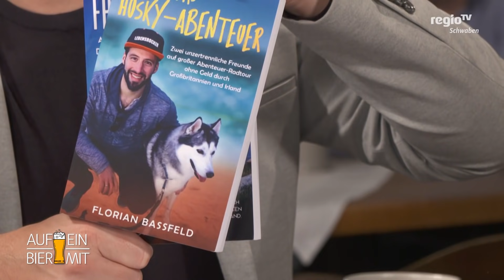Fernsehinterview: 5 Jahre Low Budget Weltreise mit Fahrrad und Hund [F6]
► Unterstütze unseren Kanal via Paypal ▹▹ ► Alle Bücher von Florian Bassfeld: ✘ Das Gesetz der Anziehung (mein Erfolgsgeheimnis) ▹▹
✘ Freiheitsdrang (Radreise Buch 1): ▹▹
✘ Das Huskyabenteuer: (Radreise Buch 2): ▹▹
✘ Selbstbewusstsein stärken: ▹▹
✘ Minimalismus (Einfach mehr Leben): ▹▹
✘GRATIS E-Book "ROCK DEIN LEBEN! – In 7 einfachen Schritten zum Leben deiner Träume!"

► Unsere Lieblings-Gadgets:
✘ USB Solarpanel: ▹▹
✘ Kleiner Wasserfilter: ▹▹
✘ Unplattbare Fahrradreifen: ▹▹
✘ Fahrrad Multitool: ▹▹
✘ Schweizer Taschenmesser: ▹▹
✘ Leatherman Multitool: ▹▹
✘ „Ohne Wörter“ Wörterbuch: ▹▹
► Taschen und Luftpumpe:
✘ Ortlieb Backroller Classic: ▹▹
✘ Satteltasche vorne: ▹▹
✘ Gepäckrolle hinten: ▹▹
✘ Mini Stand-Luftpumpe: ▹▹

► Unsere Camping Equipment Empfehlung:
✘ Zelt MSR ELIXIR 3: ▹▹
✘ Luftmatratze Thermarest Prolite Plus: ▹▹
✘ Campingkocher Primus Omnifuel 2: ▹▹
✘ Camping Kochtopf mit Pfanne: ▹▹
► Unser Elektro Equipment:
✘ USB Solarpanel: ▹▹

► Kamera und Videoschnitt:
✘ GoPro Hero 10: ▹▹
✘ SD-Karte für GoPro ▹▹
✘ Drohne DJI Mini 2: ▹▹
✘ GoPro Stativ: ▹▹
✘ iPad für Videoschnitt: ▹▹
✘ iPad Pro Panzerglasfolie: ▹▹
✘ iPad Pro Hülle mit Tastatur: ▹▹

✘ Radreise Playlist 2018 (mit Husky ohne Geld von Stuttgart nach Schottland) ▹▹

✘ Radreise Playlist 2019 (mit Husky ohne Geld von Stuttgart zum Nordkap) ▹▹